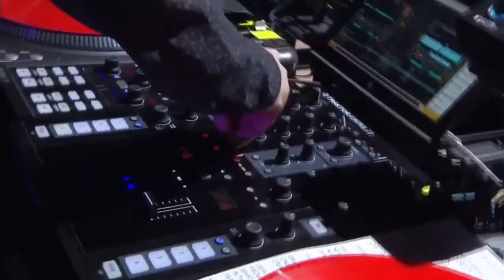Linkin Park - Breaking the Habit SOUTHSIDE FESTIVAL 2017